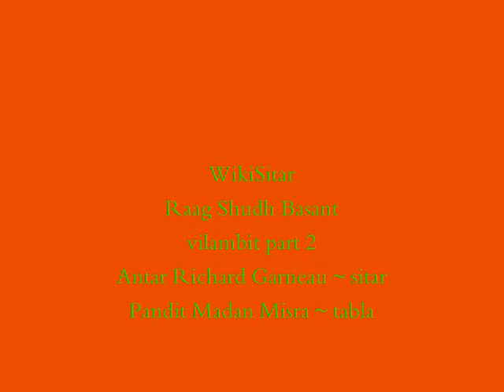"Plan Be" SITAR/TABLA Raag Shudh Basant vilambit [alt take] A Richard Ganeau live in Mumbai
Raag Shudh Basant vilambit Pandit Madan Misra tabla

Jan 2000 live in Mumbai